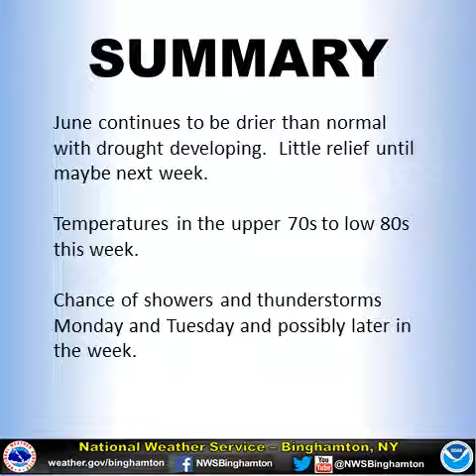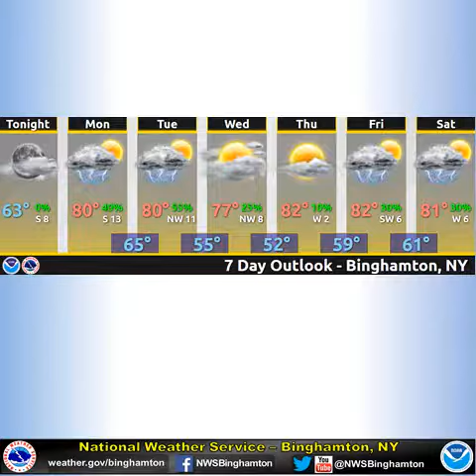Will the drought continue? Sunday evening briefing June 26 2016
This video is about the up and coming week. This will talk about the cold front and where the drought is over the region.